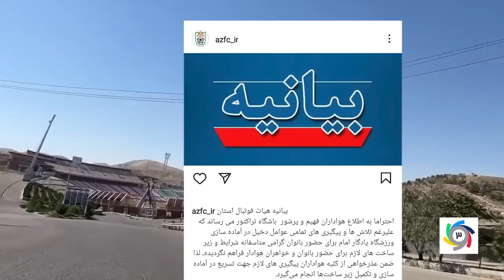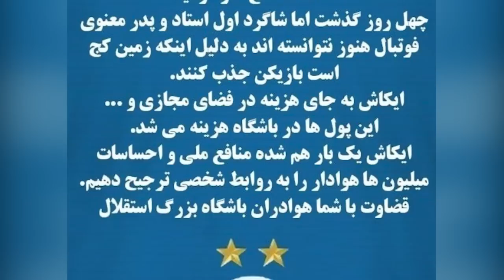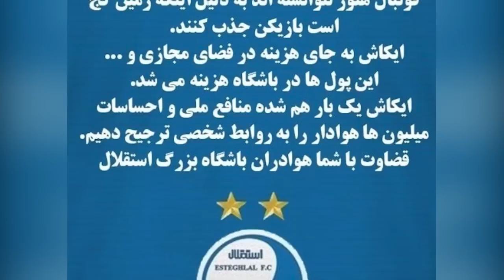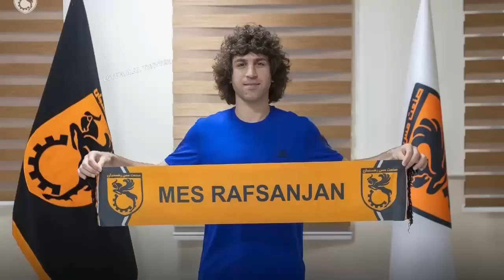زرنگ بازی میثاقی ،گل ها و مذاکره پرسپولیس با باجی / طوفان کریمی علیه استقلال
◽️آلیو باجی مهاجم مدنظر یحیی!
آلیو باجی مهاجم ۲۵ ساله و ۱۸۹ سانتی سنگالی مدنظر یحیی گل‌محمدی سرمربی پرسپولیس قرار گرفته است.
⚪️بازدید قلعه‌نویی از زمین شماره 2 مرکز ملی فوتبال
🔴⚪️رصد دیدار تراکتور - پرسپولیس توسط AFC
🔵۴ استقلالی در فهرست اولیه قلعه‌نویی
🔵استوری حجت کریمی
◽️تصویر لیست نقل و انتقالاتی جواد نکونام که در کمال تعجب از میان آن‌ها تنها سهرابیان و مهرداد محمدی جذب شدند.
🔴خبر امیدوار کننده به پرسپولیسی‌ها با درخواست روادید بلغارستان برای سرلک
🔵هاشمی‌نسب: همیشه دوست داشتم بتوانم پاسخگوی محبت هواداران استقلال باشم/ شرایط تیم از نظر روحی-روانی بهتر شده است